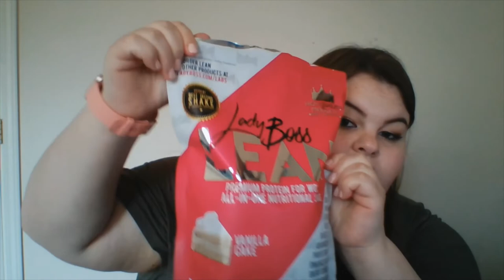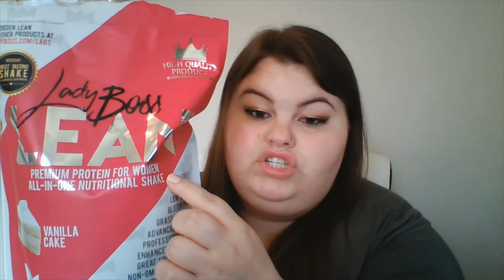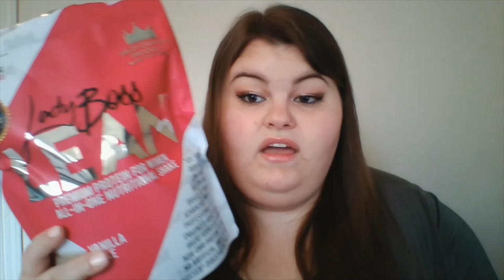Fat to Fit | Lady Boss Lean | Weight Loss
Hi B Squad! Today I am talking about an all in one nutritional shake that I am hoping will work for me as a cravings crusher and a way to get in some extra nutrition! I hope you enjoy! I hope you have a beautiful day! XOXO (: